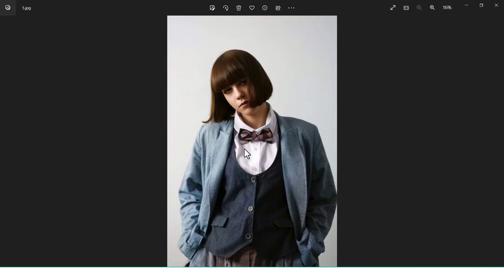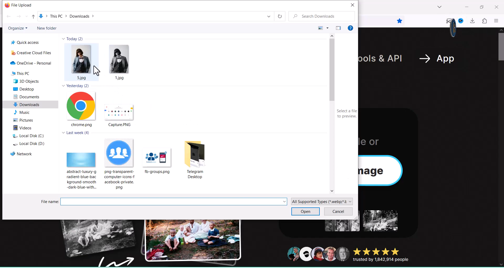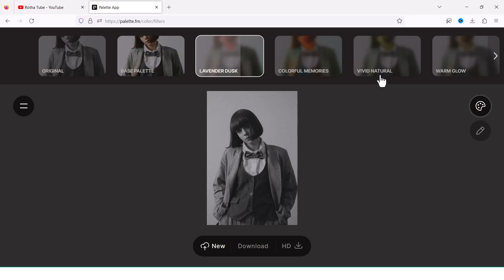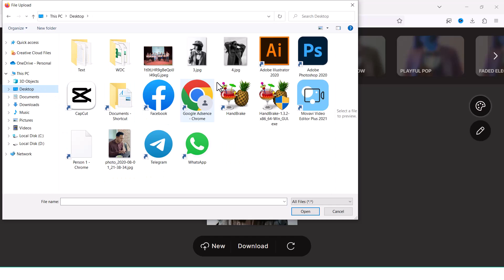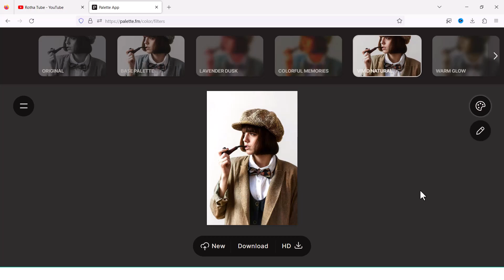ប្រើ AI កែរូបថត ស ខ្មៅ ទៅជា ពណ៌ស្រស់ស្អាតតាមបែបធម្មជាតិ | Rotha Tube